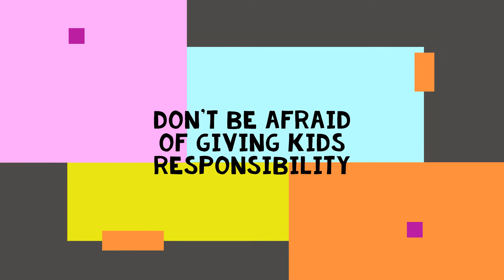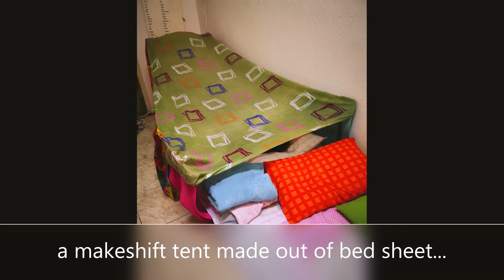Bawal Lumabas Pero Masaya